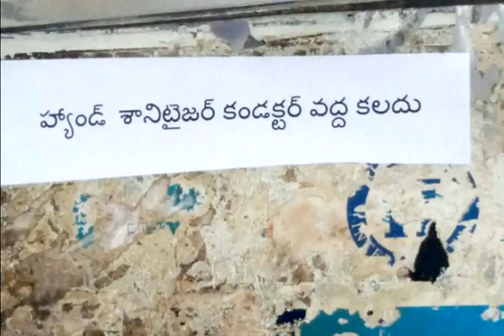రాష్ట్రం లో వైరస్ ప్రభావం వల్లనా ఆర్టిసి పై సంచలన నిర్ణయం తీసుకున్న తెలంగాణా ప్రభుత్వం ఏమిటో తెలుసా